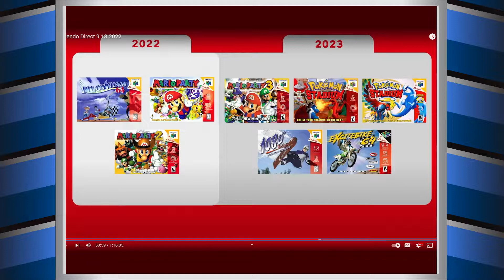The Nintendo Direct where all I got was this T-Shirt - Nintendo Direct 9.13.2022 Reaction Edit Reel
Let's be honest, that T-Shirt carried the whole direct.

This is the first time I've actually recorded and edited down my own raw reactions to announcements for a Nintendo Direct. Since I was completely unspoiled of any announcements and had some free time for once, I thought I would record my reactions live. I had a lot of fun recording and editing it, and it turned out a bit more funny to my surprise than I thought it actually would.

What is said in this video is based on blind reaction and personal speculation, so my opinions on games might change and underlying sarcasm is plentiful.